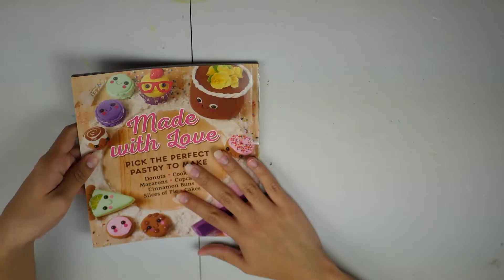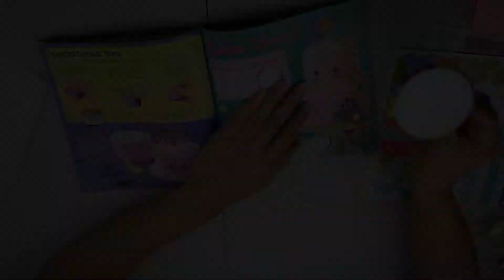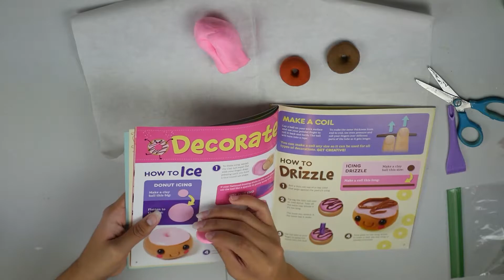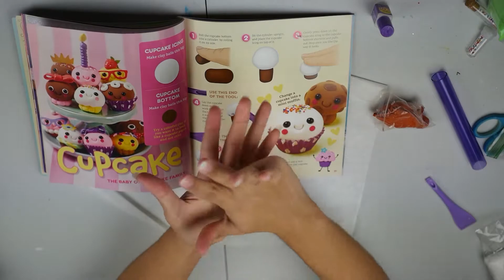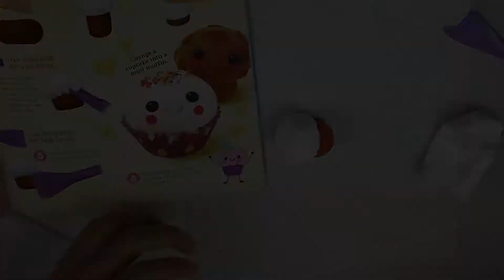Haciendo Mini Postres De Arcilla!!!??? Klutz Mini Bake Shop Kitz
Hola a todos! ¡Bienvenido de nuevo a mi Chanel! Hoy estoy tratando de hacer Mini Postres con arcilla, usando el kit de la mini pastelería Klutz como punto de partida. ¡Espero que disfruten todos!
Series en mi Canel:
Pintar Squishies
Cambios de imagen de la tienda de segunda mano
Pintando Cosas
Personalizacion de munecas